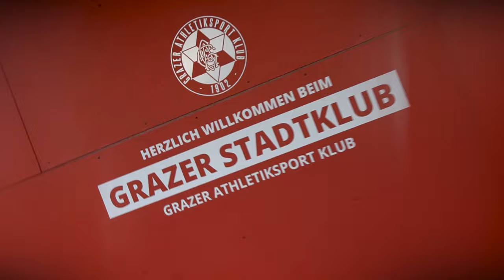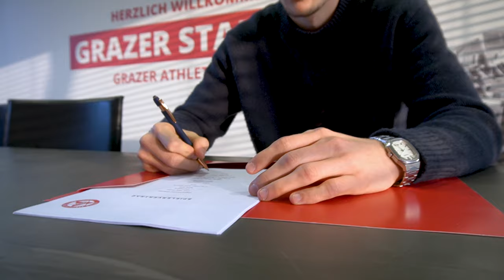WELCOME BACK | Jastremski unterschreibt bis Sommer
Lenn Jastremski ist zurück beim GAK 1902. Der 22-jährige Stürmer schließt sich dem GAK auf Leihbasis für ein halbes Jahr mit einer Kaufoption an.

🛒 shop.grazerak.at